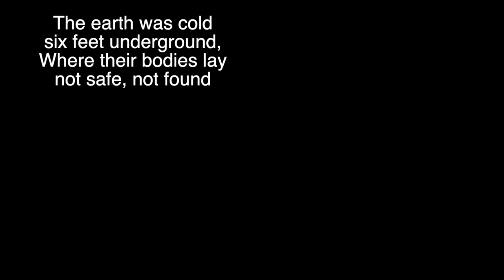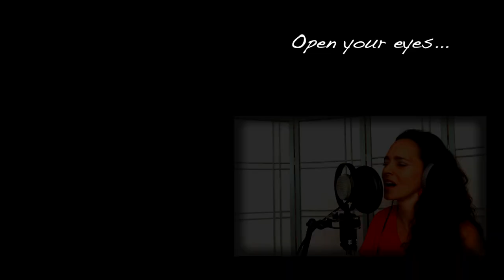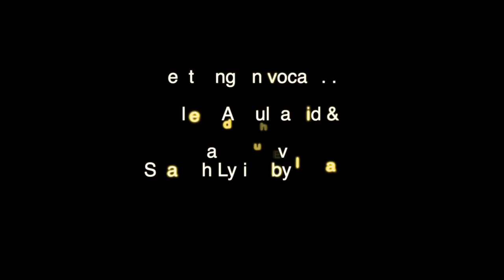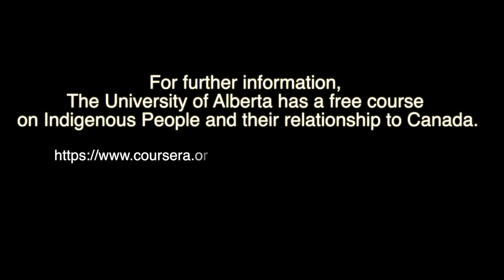Mark Kelso performs "In Your Eyes" (by Peter Gabriel)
This was a tough one. Originally this video started out as a tribute to Manu Katche's amazing drumming style on Peter Gabriel's "In Your Eyes". However, with the recent news about the horrific treatment of indigenous children in the Canadian residential school system, the video and song took on a new light for me. It became a sort of tribute to those poor children and the resilience of the survivors.
I'm very pleased to have two fabulous artists (and friends) do some guest vocals on this track - Eliana Cuevas from Venezuela and Waleed Abdulhamid from Sudan.